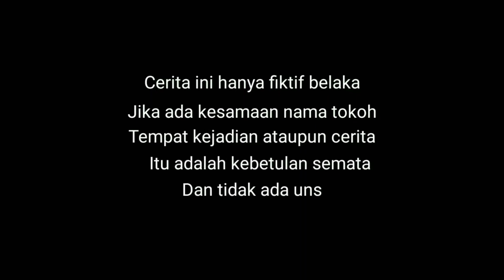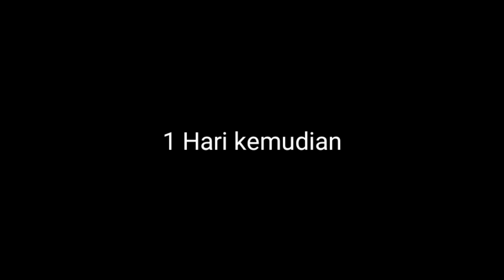EMAK EMAK KORBAN MINYAK GORENG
salam mletre 😂